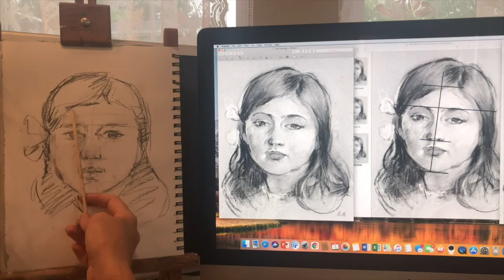Study of Berthe Morisot 3 minute version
6 hours of virtual class, 2 hours of demonstration video with teaching throughout (links above)